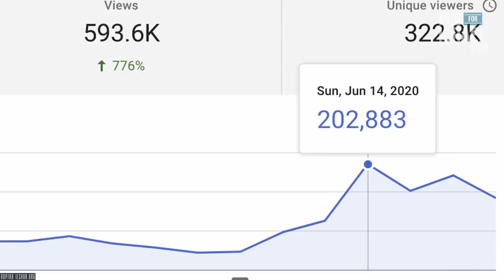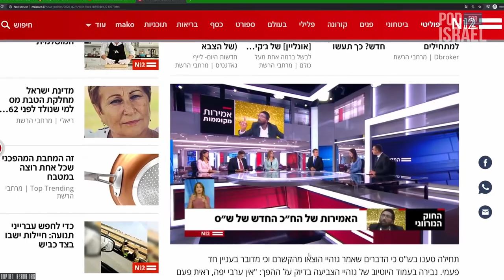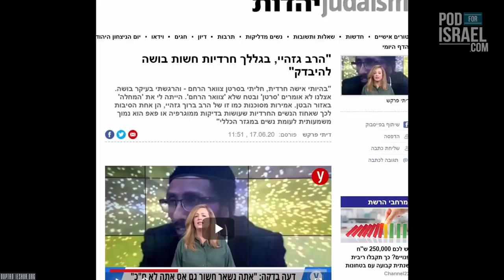Это вирусное видео разоблачило ложь раввинов и шокировало Израиль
Можете себе представить, что вам сказали, будто вы не можете изучать Тору или приближаться к Богу только лишь потому, что вы - женщина? В нашем цикле ответов на возражения раввинов мы опубликовали видео, которое шокировало Израиль и даже вынудило одного политического деятеля покинуть свой пост в Кнессете!
Анастасия расскажет подробнее о нашей свежей серии апологетических видео и о том, как эти видео подняли дискуссию в Израиле и открыли глаза тысяч израильтян для Евангелия.

«Недавно мы в One For Israel опубликовали видео, которое произвело настоящий взрыв в израильских СМИ. Реакция была невероятная. Израильтяне увидели его, и они возмутились. Они начали делиться этим видео, и оно попало на сайты крупных СМИ. Все были в ярости...
Видео на сегодня набрало свыше 500 тысяч просмотров в Facebook и более 700 тысяч просмотров в Youtube...»